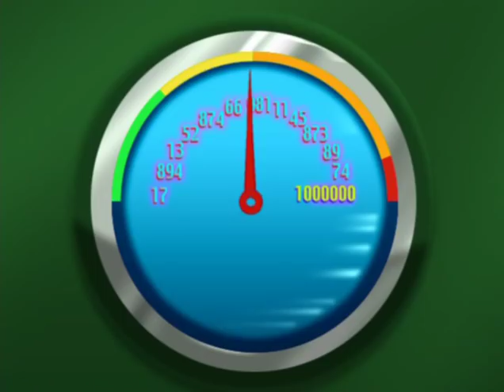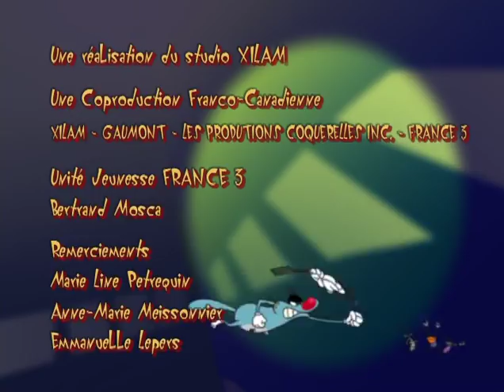ᴴᴰ Oggy and the Cockroaches Le_train_complètement Full Episodes HD for KIDS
It's blue, a nice guy and wouldn't hurt a fly. Here is OGGY, the only cat you can't call it-too kind to all others. He would be the happiest of cats if three not disgusting cockroach that had settled inside his comfortable home: Joey, DeeDee and Marky. They're ugly, stupid, nasty and determined to make life Auggie unbearable. It's cool, it's stupid and ridiculous... it's OGGY and the cockroaches!